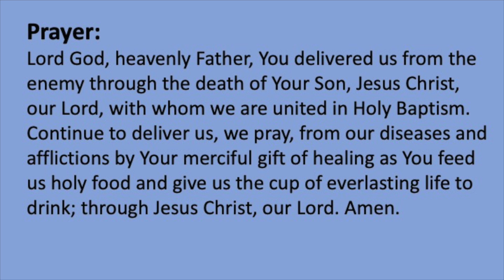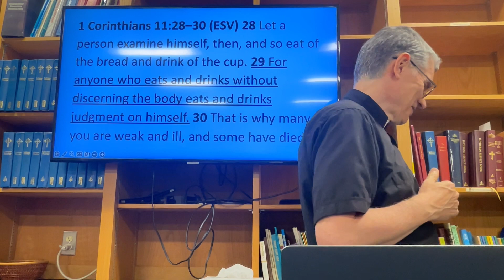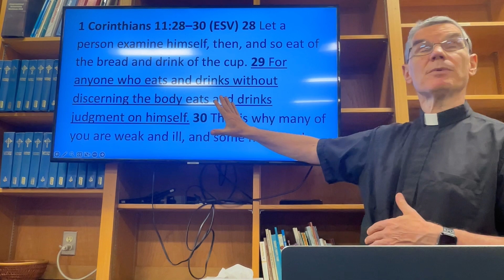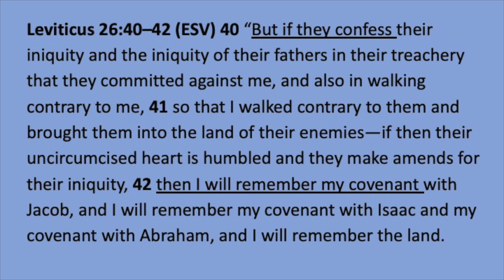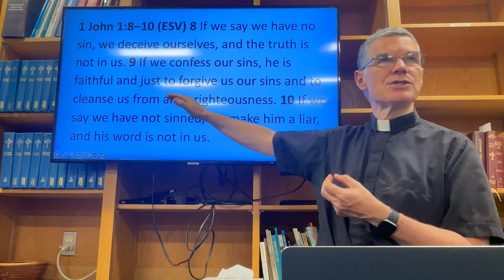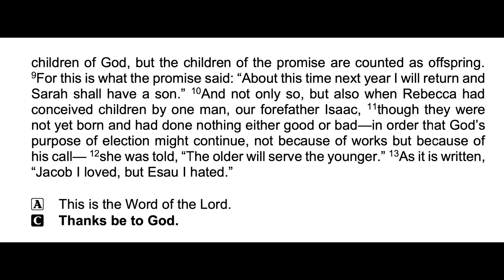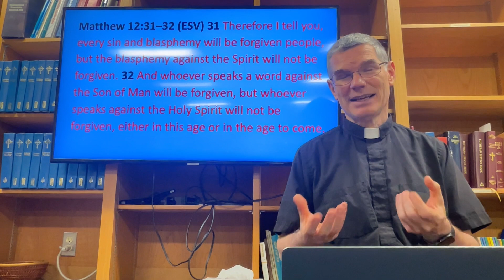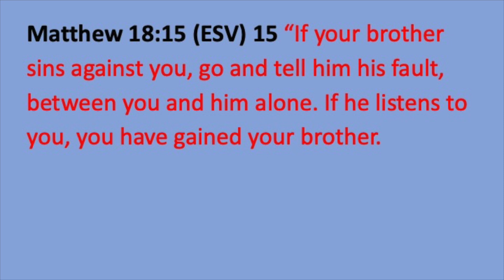Bible Study: Augsburg Confession Articles 10-12 Week 5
Peace Lutheran Church
Plainfield, IL